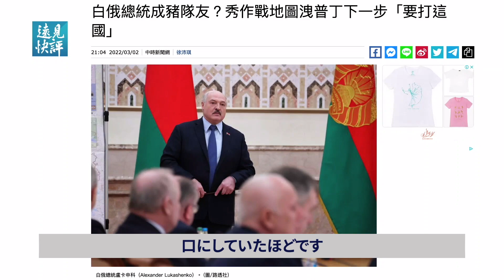ロシア内部文書流出、 プーチン 想定外の孤立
詳しい動画は以下のリンクからご覧ください

ウクライナ国防省は2日、ロシア軍から流出した文書を公開しました。それによると、ウクライナへの侵攻計画が承認されたのは1月18日、当初の計画では2月20日～3月6日までウクライナを完全に占領することになっていたということです
20日に北京冬季五輪が終わって、その翌日から、プーチンはウクライナ東部の分離独立派が実効支配する「ドネツク」と「ルガンスク」を独立国家として承認したので、プーチン氏は確かに流出した計画通りに事を進めていることがわかります。